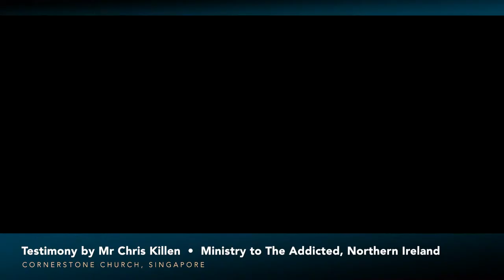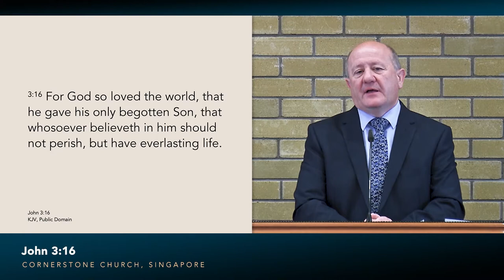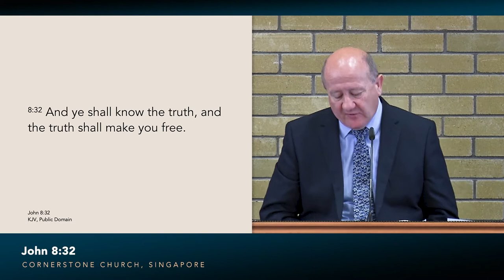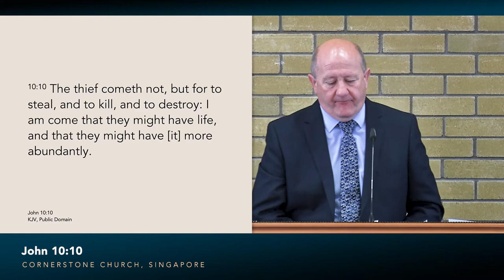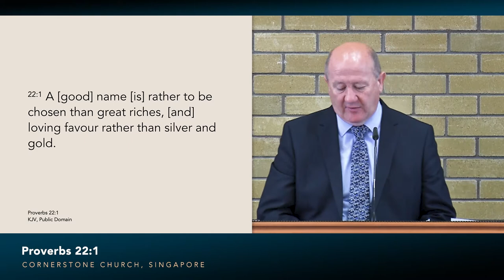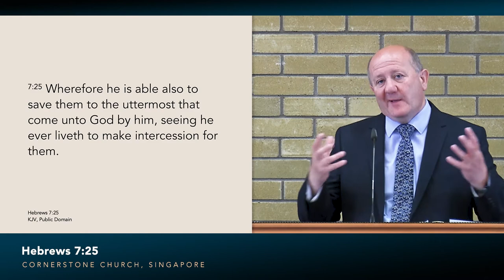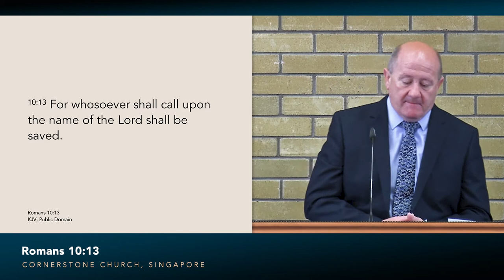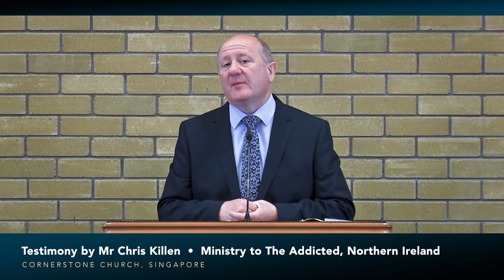Testimony – Mr. Chris Killen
Testimony by Mr. Chris Killen

Mr. Chris Killen serves in the Ministry to The Addicted and is from Lisburn Free Presbyterian Church, Northern Ireland.